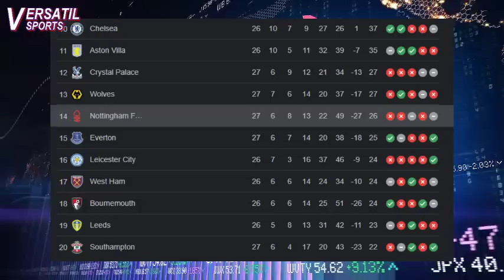ASI REACCIONA PRENSA INGLESA a PARTIDO de KEYLOR NAVAS NOTTINGHAM FOREST vs NEWCASTLE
Keylor navas ha sido titular en la derrota como local 1-2 del Nottingham Forest frente al Newcastle, por la jornada numero 28 de la Premier League.
Emmanuel Dennis podría en ventaja al Nottingham Forest al minuto 26.
El Newcastle encontraría el empate en el 45+2 de reposición de la primera mitad por parte de Alexander Isak.
En el 92 una desafortunada mano de un defensa del Forest es sancionada como penal y Alexander Isak define engañando a Keylor Navas para llevarse la victoria 2-1
Keylor navas por su parte hizo un gran trabajo evitando mas anotaciones de las urracas como la tremenda atajada que le hizo a Elliot Henderson al 48 y en los goles recibidos no tuvo responsabilidad más allá de intentar evitarlos
Los números de Keylor Navas fueron de 50 toques al balón, 36 % de efectividad en los pases, dos atajadas y dos goles recibidos.
Con la derrota el Nottingham Forest es 14 en la tabla de la premier league con 26 puntos, sin embargo, puede perder la posición por los demás partidos que faltan por jugarse de la jornada.
Pero cómo calificó la prensa inglesa el partido de Keylor Navas.